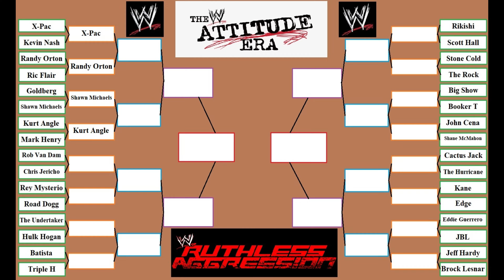WWE 2K22 Kurt Angle vs Mark Henry Ruthless Aggression Attitude Era Tournament!! Using RTX 3090!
Match 4!! Legend difficulty. Matches are so good on this difficulty too watch, trust me!